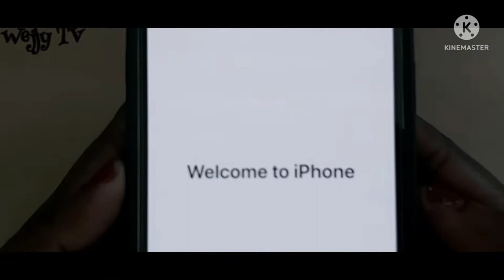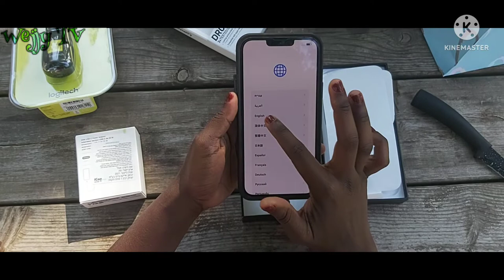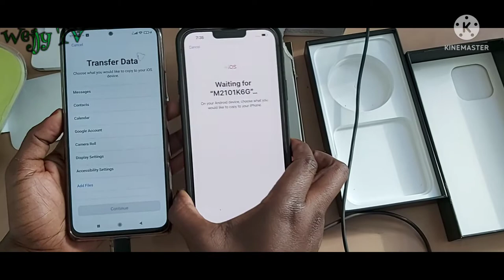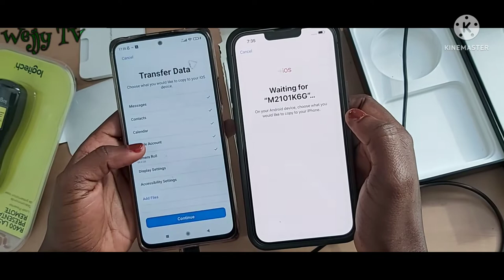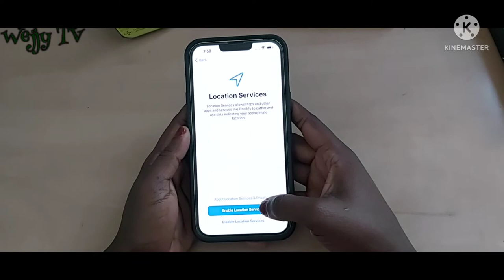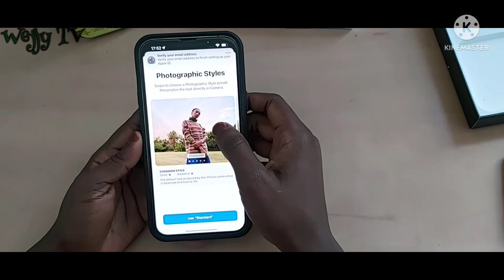MY BEST Surprise Gift| NEW iPhone 13 Pro MAX| Unboxing and Set up with me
I am super excited and back in full swing..I am on cloud 9, with my new iPhone 13 Pro Max!

This is my best gift ever, am loved by the best❤😍..cheiiiii..it's Gold in color, I did the unboxing and testing by taking pictures and y'all can't wait for the best quality videos.